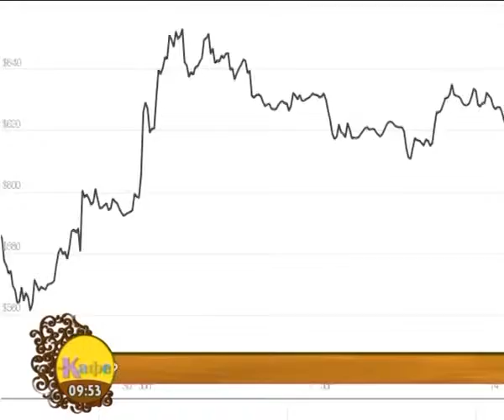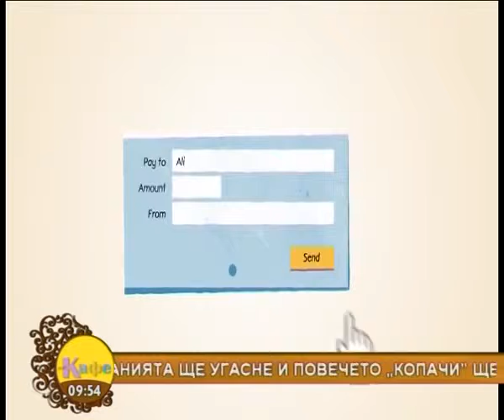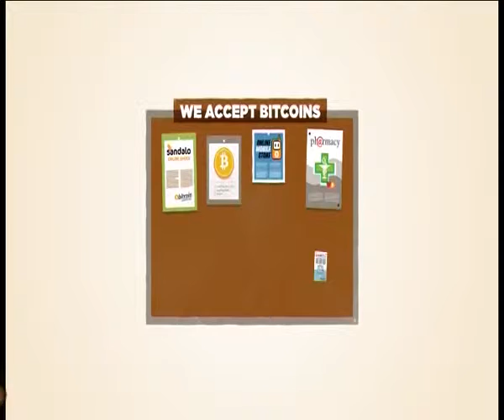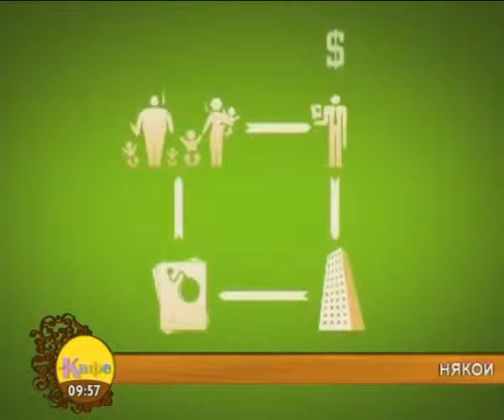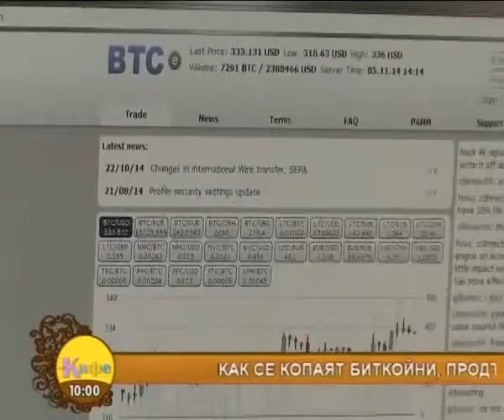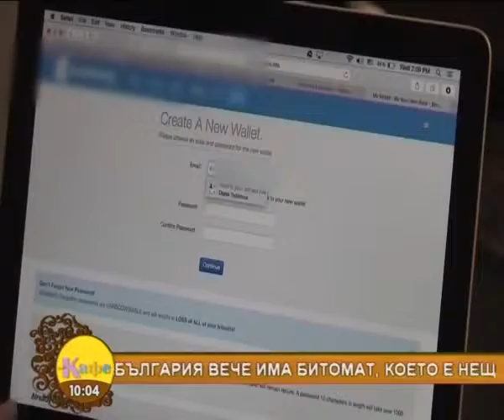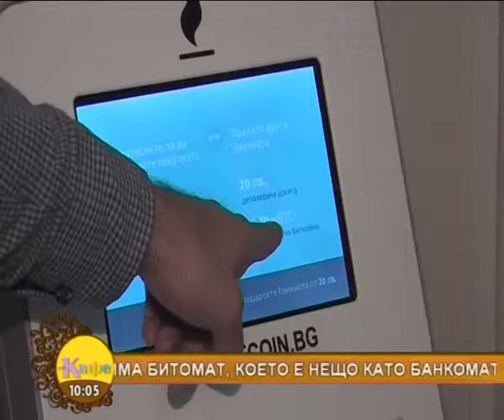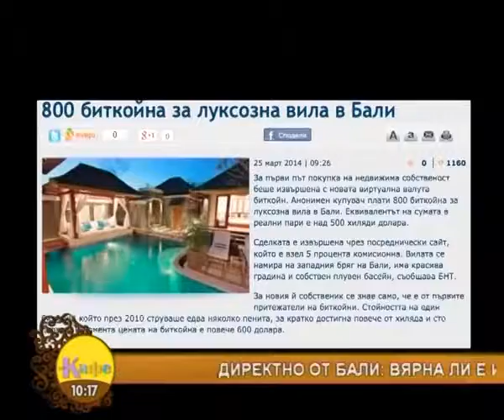Bitcoin бъдеще или измама ?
Тук може да намерите някой проекти в които да инвестирате с биткойн